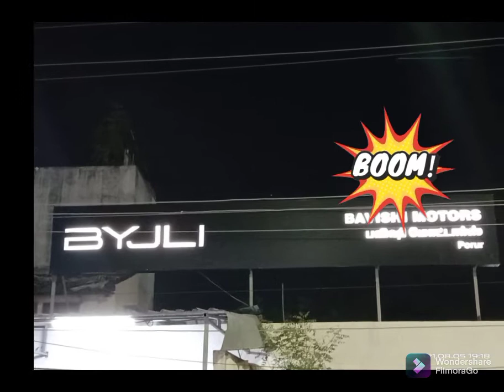Bavishi Motors EV Dealership (BYJLI) @ Alapakkam Porur.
BYJLI Brand Electric Vehicle Dealer            M/s Bavishi Motors @ Alapakkam Main road, Porur.